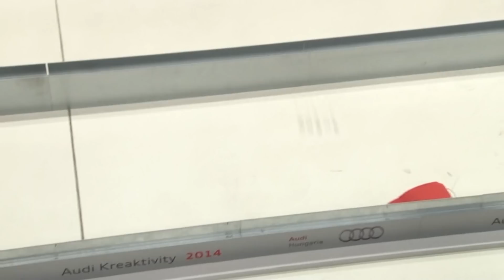Győztek a Willámpónik